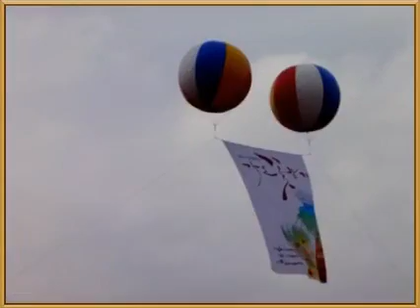2011년 드림파크 가을꽃밭개방